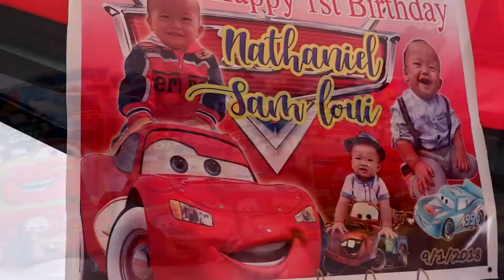NATHAN'S 1ST BIRTHDAY |VLOG #37 LifeOfJang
Hello Gals!
Last August 28, Nathan just turned 1. We celebrated his birthday last Sept. 1 to gather the people who loves him.
Here's a sneak!

We would love to see  some comments down below and We will try to answer all of your questions.

XOXO,
Love,
LifeOfJang❣❣❣